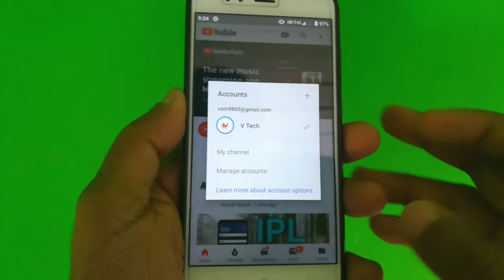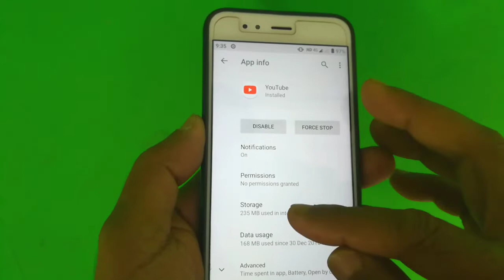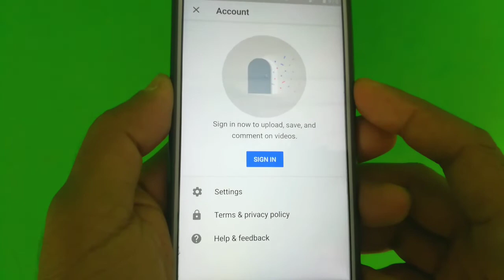How to sign out from Youtube app in Android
1) How to sign out from Youtube app in Android
2) Youtube se sign out kaise kare
3) Youtube se logout kaise kare

Thanks
V Tech